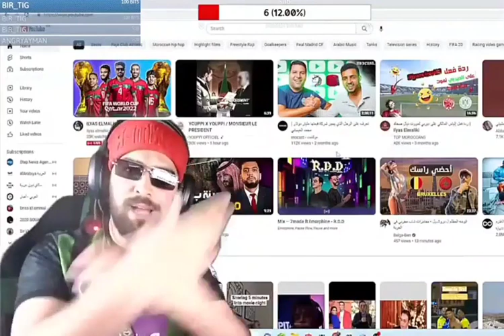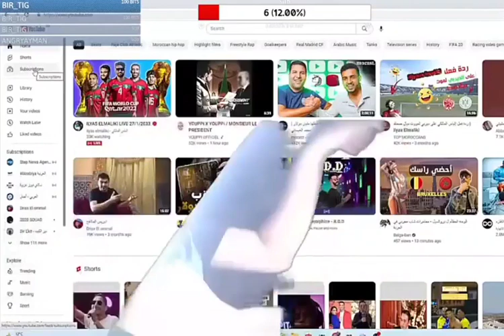ILYAS ELMALIKI VS ALGÉRIE والله حتى عندكم رئيس هبيل .